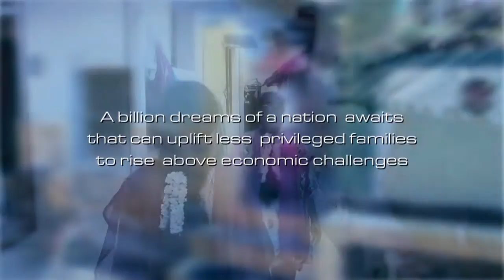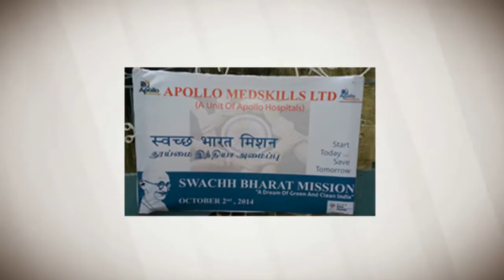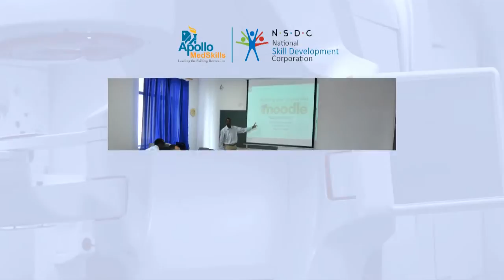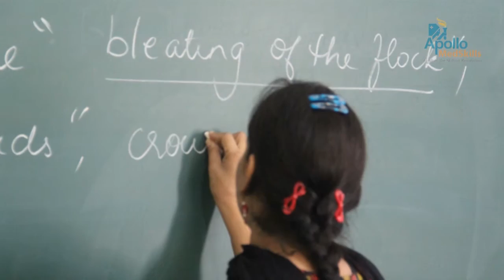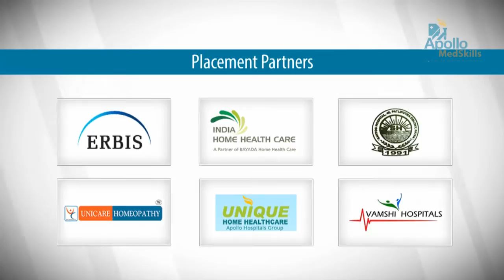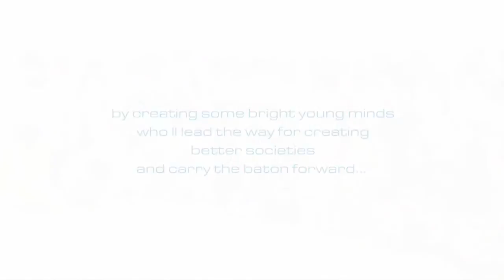Apollo Med Skills Corporate Video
Apollo Med Skills along with NSDC present skill development courses for paramedics, doctors and nurses etc

Produced By
Zazen Media World
Zazen Creative Works